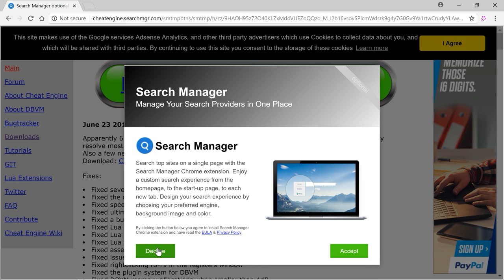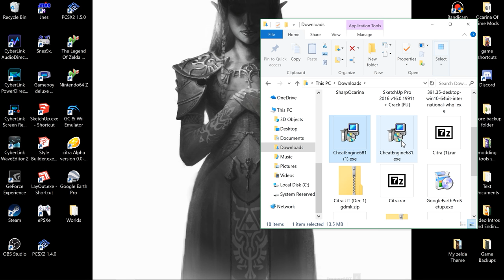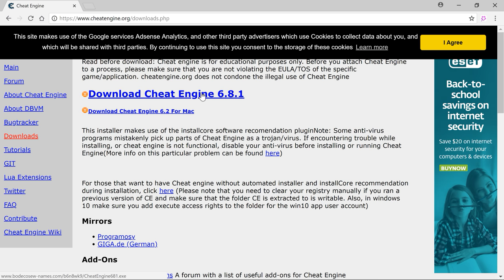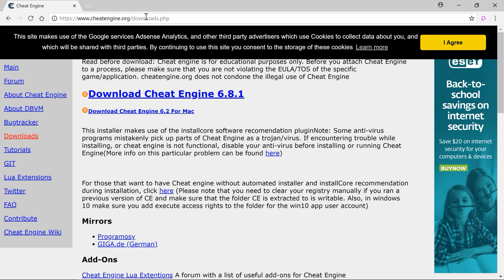How to use Cheat Engine in Virtual Villagers Tutorial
Works on all Virtual Villager Games.